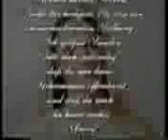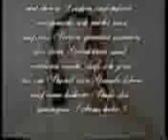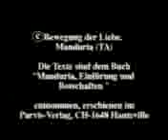6 Jesus Offenbarung